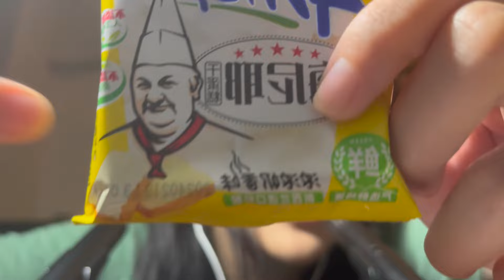ASMR Mukbang | Asian Snacks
Wear headphones~

Glad to be back and thank you so much for your patience! Today's video is a mukbang consisting three of my favorite snacks with a lot of crunchy and sticky eating sounds, hope you enjoy~

Timestamps:

00:00-01:00 intro
01:01-04:09 pistachio pocky
04:10-05:15 water break~~
05:16-08:20 ameria crackers
08:21-14:24 yogurt candy
14:25-15:16 outro